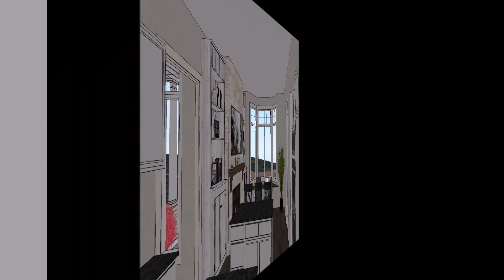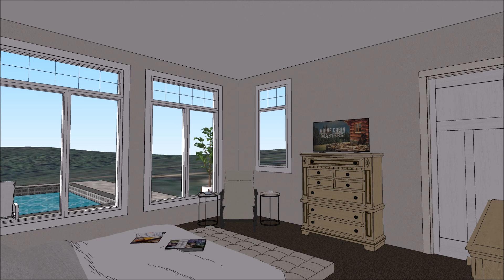2-10-23 Interior Shadow Studies for Matthew & Stephanie